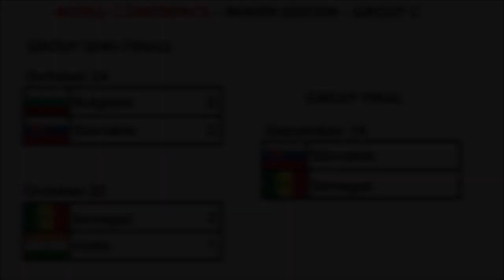Bulgaria v Slovakia | WFL 2023 | Group Semi-Final | eFootball